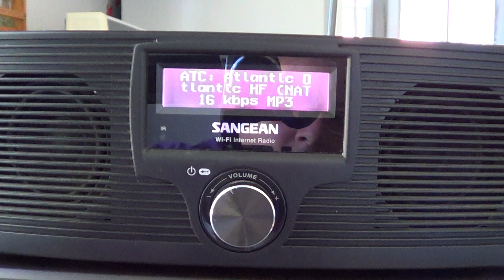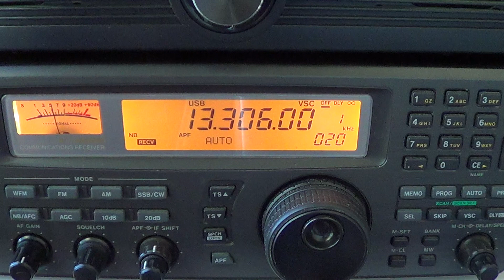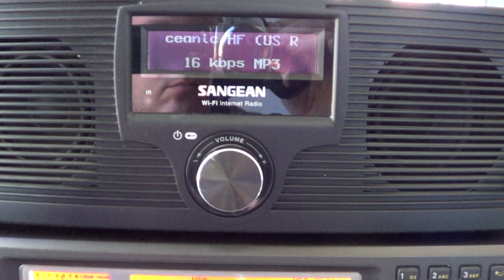Aeronautical north atlantic 13306 Khz on R8500 and Via Internet Radio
North atlantic aero frequency 13306 khz .. heard via internet receiver on Sangean WFR-20 and on my Icom IC R 8500 receiver